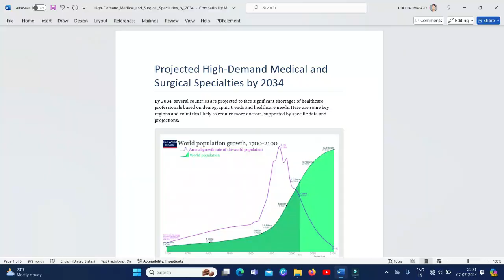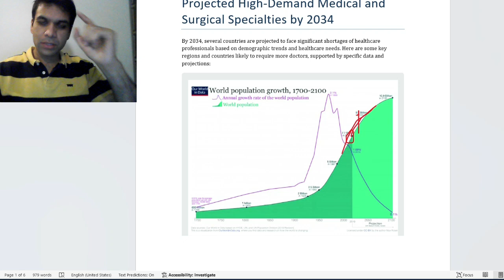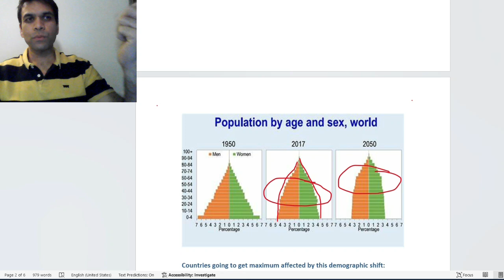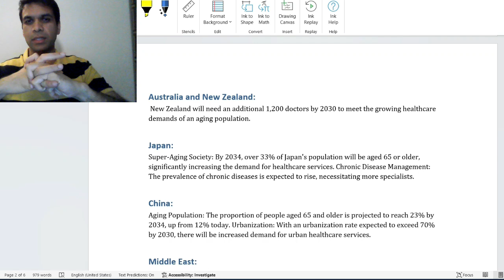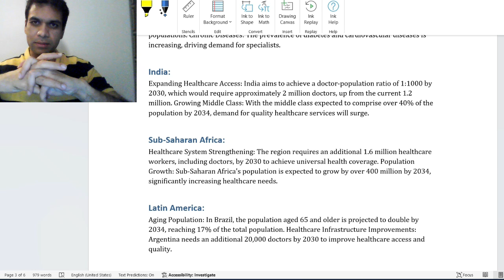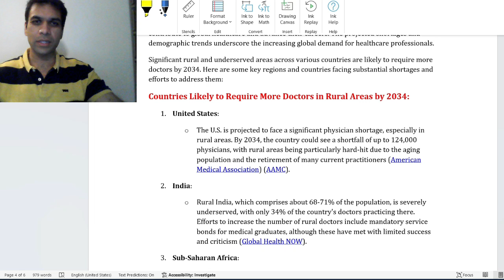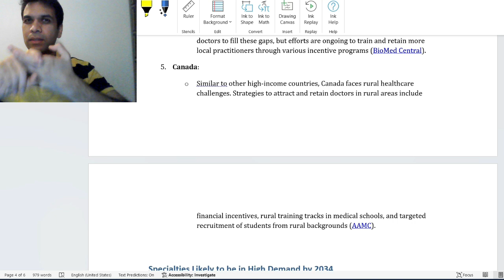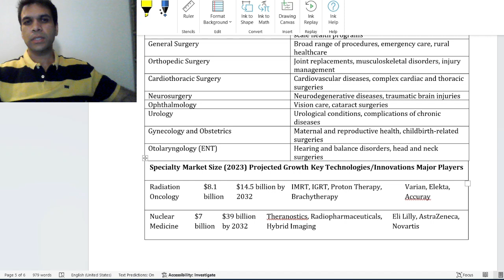Which Countries are going to have a Shortage of Doctors by 2034?